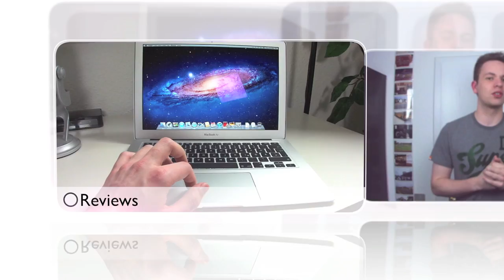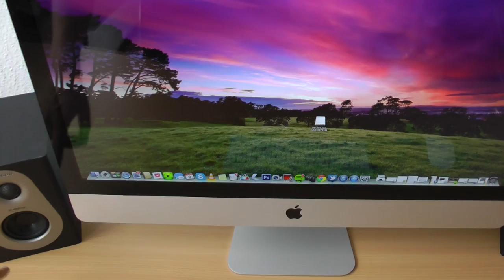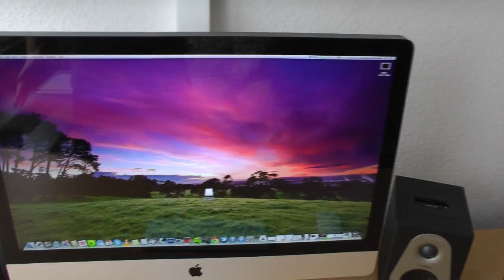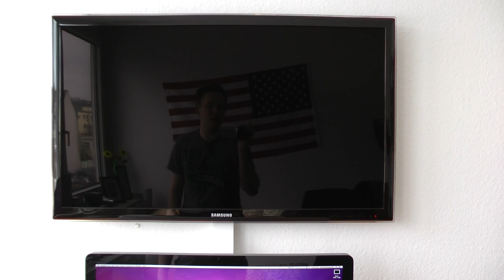v.3 My ultimate editing and gaming set up tour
WERBUNG / ADVERTISEMENT (labeled as such due to German law)
Devices you see in the video:
- Samson StudioDock S3i
- Samsung UE40D5700 LED TV
- Targa 5.1 sound system
- Pioneer A/V receiver
- Lacie Prosche Design 2TB external hard drive
- HP 23xi LED monitor
- Apple iPad 4
- custom PC with Zalman Z11 plus case
- Canon EOS 600D /T3i
- Panasonic SD909 Camcorder (the video was recorded on this)
Ikea and Assman desks.

For any questions:
Plus, when you order through my link, it helps me to continue to offer you lots of free videos.